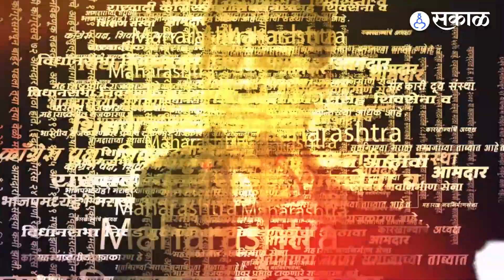Sharad Pawar यांनी Rohini Khadse यांच्यावर सोपिवली जबाबदारी, Ajit Pawar मोठा धक्का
शरद पवारांनी सुद्धा अजितदादांच्या विरोधात भाकरी फिरवली.   राष्ट्रवादी काँग्रेसच्या महिला प्रदेशाध्यक्षपदी रोहिणी खडसे यांची वर्णी लागली आहे. विद्या चव्हाण यांच्या जागी रोहिणी खडसे यांना संधी मिळाली आहे. रुपाली चाकणकरांच्या राजीनाम्यानंतर विद्या चव्हाण यांची मे २०२२ मध्ये राष्ट्रवादी काँग्रेसच्या महिला प्रदेशाध्यक्षपदी नियुक्ती करण्यात आली होती. मात्र, आता सव्वा वर्षांनंतर राष्ट्रवादीत खांदेपालट करताना रोहिणी खडसे यांची महिला प्रदेशाध्यक्षपदी निवड करण्यात आलीये.पक्षाचे अध्यक्ष शरद पवार यांच्या हस्ते खडसे यांना नियुक्तीपत्र देण्यात आलं.